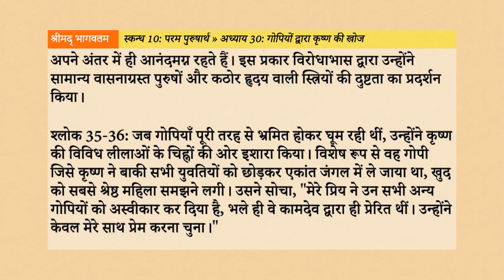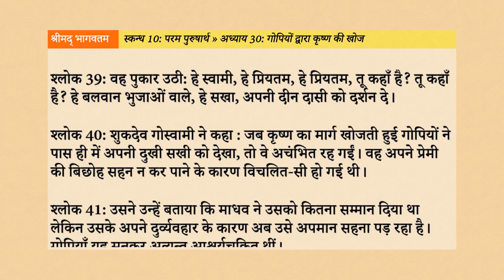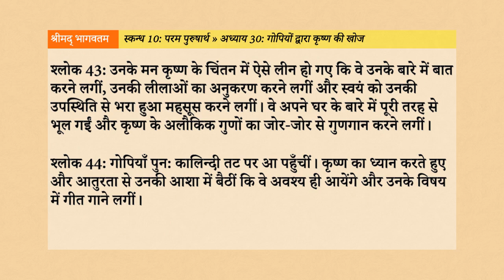Srimad Bhagavatam 10.30: गोपियों द्वारा कृष्ण की खोज Hindi AudioBook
नमस्तें भक्तों, इस वीडियो के माध्यम से, हम श्रीमद्भागवतम् के दसवें स्कन्ध के अन्तर्गत “गोपियों द्वारा कृष्ण की खोज” नामक तीसवें अध्याय के विषय को सुनेंगे, समझेंगे, उन्हें जानकर अपने जीवन में उतारने का प्रयास करेंगे।